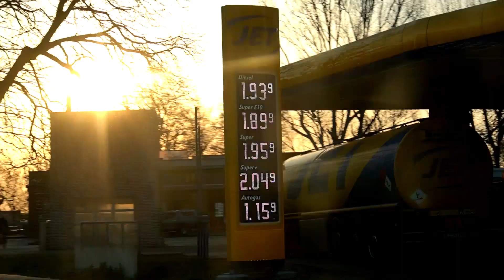Mediale Fronten - Ivan Rodionov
Ivan Rodionov war lange Zeit Chefredakteur bei RTdeutsch und baute den Sender mit auf, nachdem er viele Jahre beim ZDF tätig war. Im Gespräch mit Julia Szarvasy gibt er einen tiefen Einblick in seine Biografie und analysiert die medialen Fronten, welche sich seit Kriegsausbruch in der Ukraine so deutlich abzeichnen wie seit Jahrzehnten nicht mehr.

Dieser Kanal ist unabhängig und crowdfinanziert! Wenn Dir unsere Arbeit gefällt, kannst Du uns mit einem Abo oder einer Spende unterstützen.

➡️ Banküberweisung: NuoViso Filmproduktion - IBAN: DE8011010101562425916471